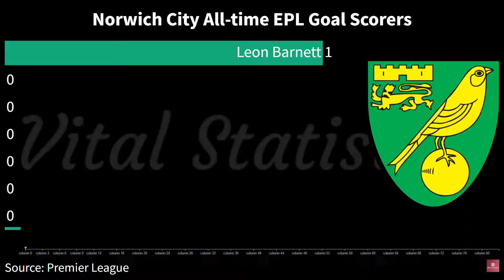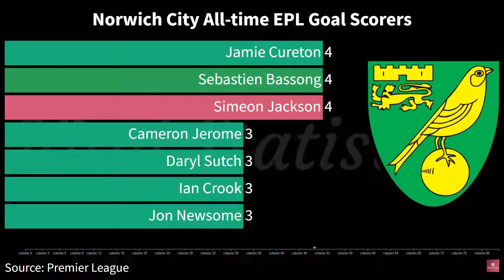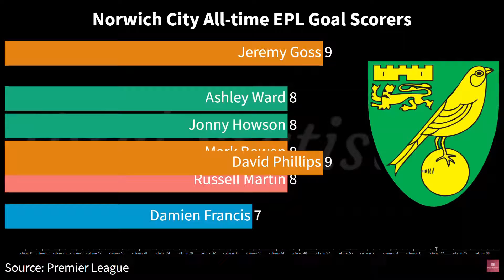Norwich City Players Premier League Goals| Chris Sutton, Teemu Pukki, Robert Snodgrass | VS Football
In this video, you will see the club goals comparison of Norwich City Players in the premier league with data visualizations. This video shows the football players who scored goal for Norwich City club in premier league history.

Source: Premier League